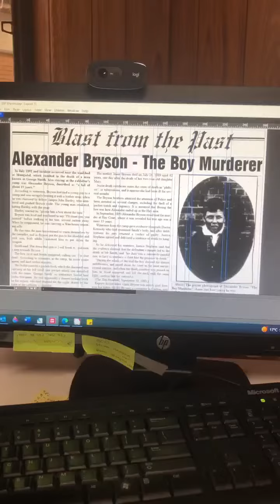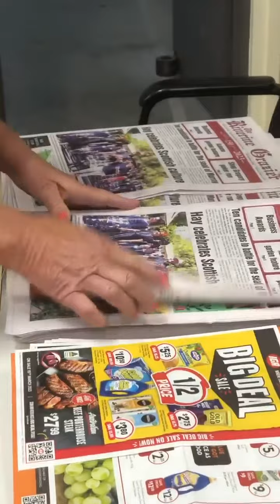Behind the scenes at The Riverine Grazier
Come behind the scenes of The Riverine Grazier and learn just what it takes to be the Heartbeat of Hay!